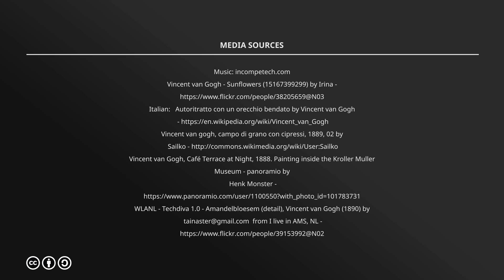I 10 quadri più belli di Van gogh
LA BIOGRAFIA COMPLETA DI VAN GOGH E TUTTE LE SUE OPERE

Dalla Notte Stellata ai Girasoli, passando per La terrazza del Caffè la sera: tuffiamoci assieme nelle opere più belle di Vincent Van Gogh, uno degli artisti più grandi di tutti i tempi